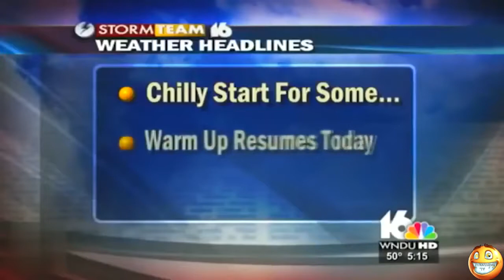When Live TV Goes Wrong///Awkward Moments and Funny Fails and Bloopers